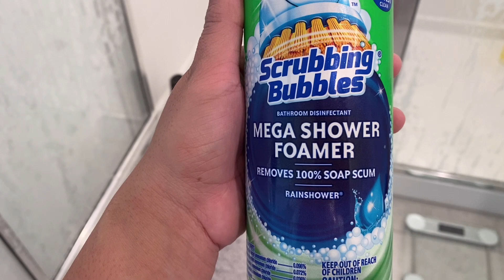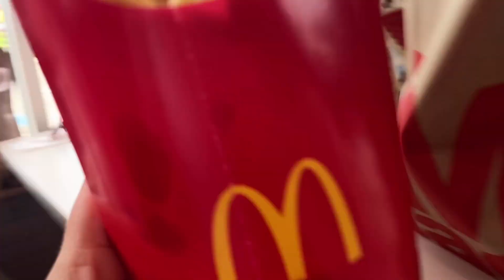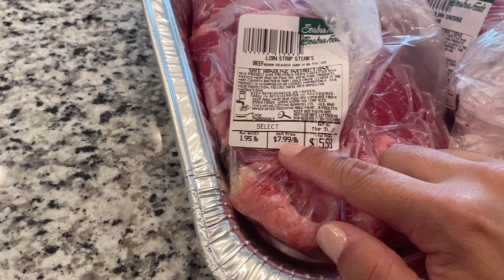Dia de Mc e parquinho com elas /Churrasco / Família e muito mais.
sou casada com Leandro, tenho duas filhas Vitória 8 anos, Lorena 5 anos e o Bryan 🤰

📍Moro no Eua 🇺🇸 na Flórida  na cidade de Ocoee